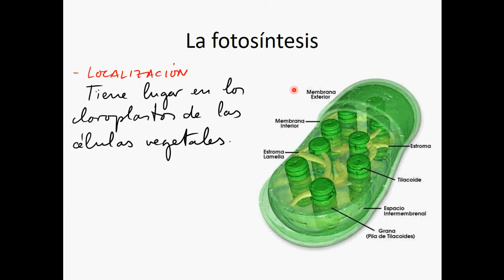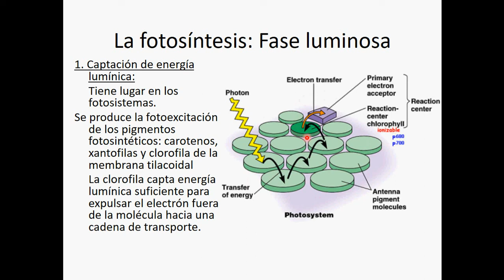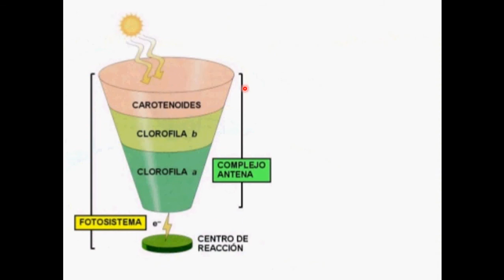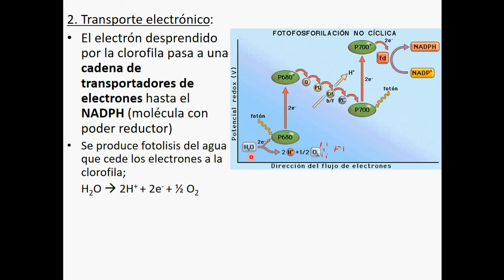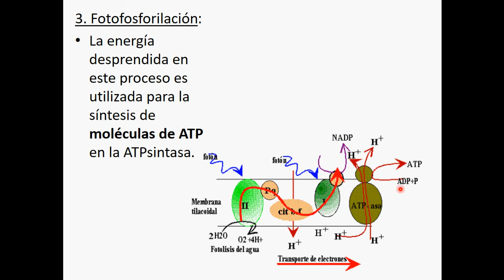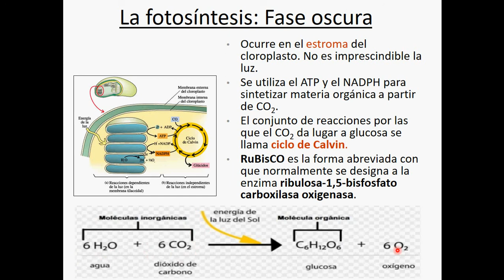La Fotosíntesis Bio 1º-Bachillerato